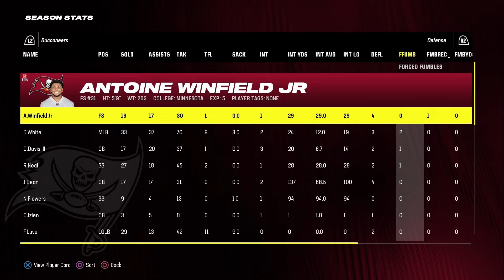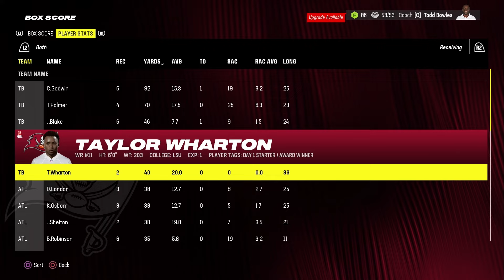Its Time For Some NFC South REVENGE | Madden 24 Franchise | Tampa Bay Buccaneers | Ep. 38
A lot of info to go over this time!  We do some simming, check in on stats, the draft and see an awesome game against the Falcons!  Make sure you check out this episode of the Tampa Bay Buccaneers franchise on Madden 24!

**IF YOU USE ANY OF THESE, MAKE YOUR OWN COPY TO EDIT**

TIMESTAMPS
0:00 Intro
2:00 Simming Games
3:12 Draft Prospect Review
14:29 Story Generator
20:12 More Simming
22:04 Game Recaps
26:59 Season Stats
31:03 Falcons Weekly Strategy
34:00 Mini Games Pays Off!
35:32 Player Upgrades
41:28 Falcons Game
1:09:45 Game Recap
1:12:07 Najee Flowers A Star??
1:13:37 Outro